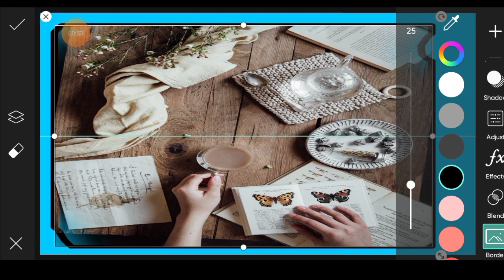How To Edit Image Colour In Mobile | EP 09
Note:- All the image/Picture shown in this video belong to the respected owner and not me I am not the owner of any picture showed in this video. All content used Copyright to GO Tech. use or commercial display or editing of the content without proper Authorization is not allowed. Thank you.